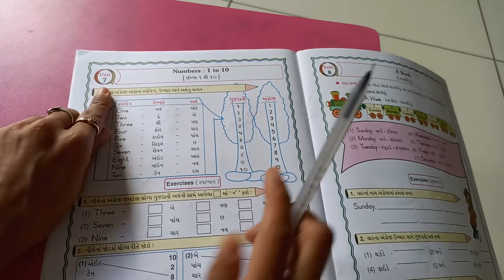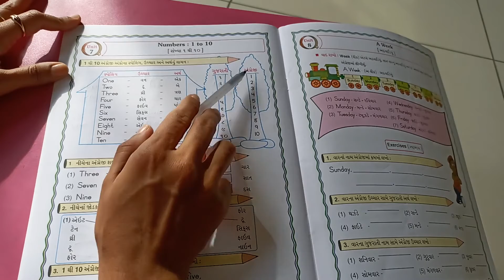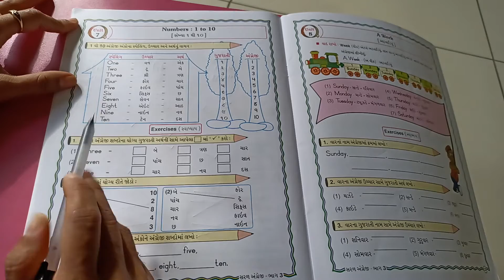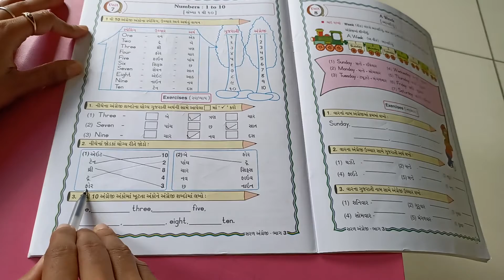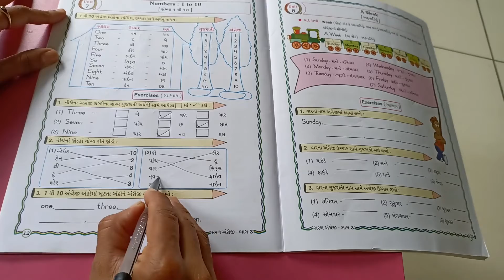ધોરણ ૩ સરળ અંગ્રેજી સ્વા પોથી પેજ નંબર ૧૨